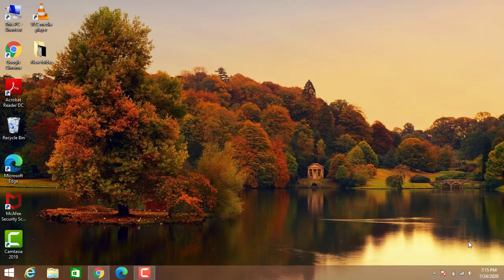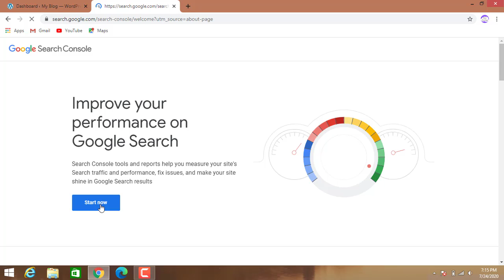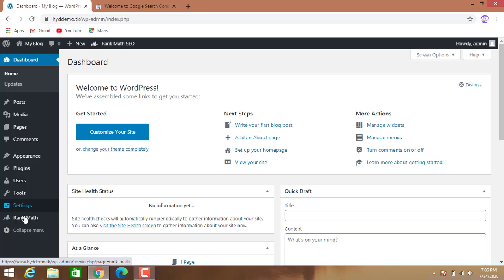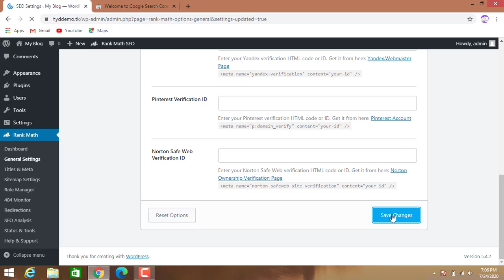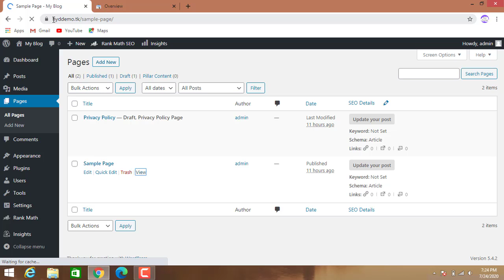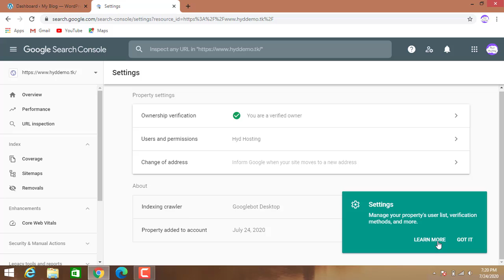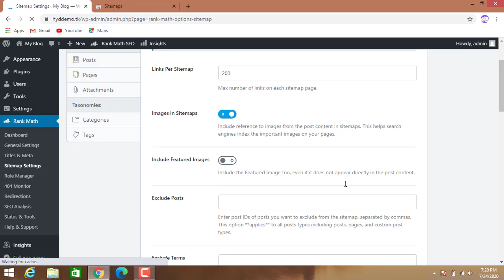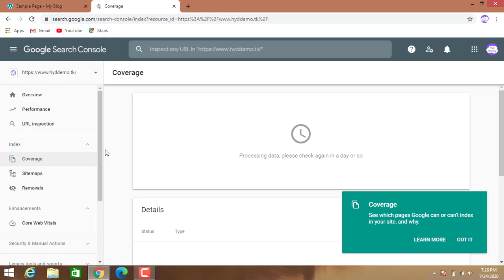How to add your website to Google Search Console ‎(Part 7) WordPress tutorials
Google Search Console is a must-have tool for all site owners as it gives you an incredible amount of information about how your site is doing in search. We strongly advise you to connect your website to Google Search Console to fully benefit from all the insights.